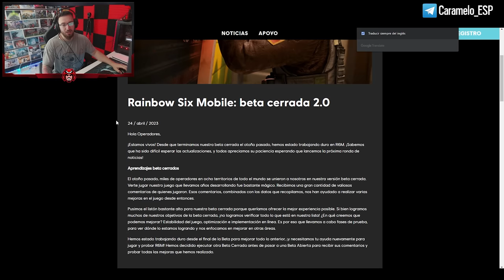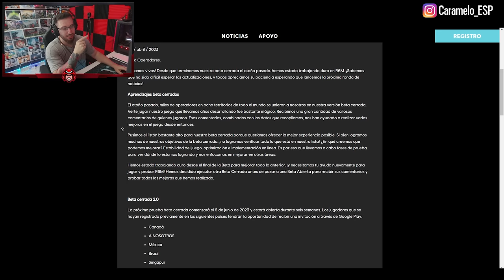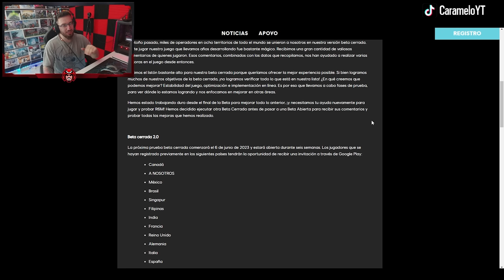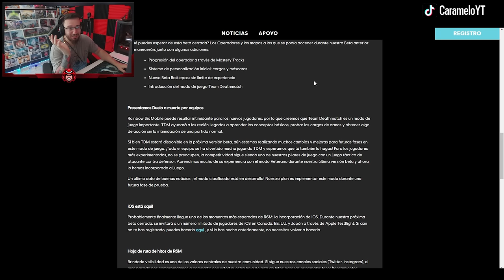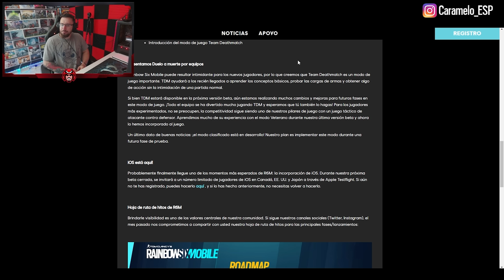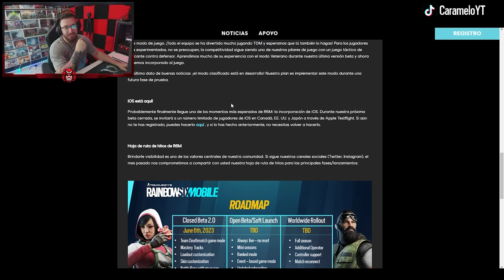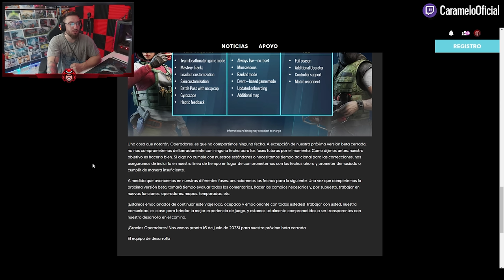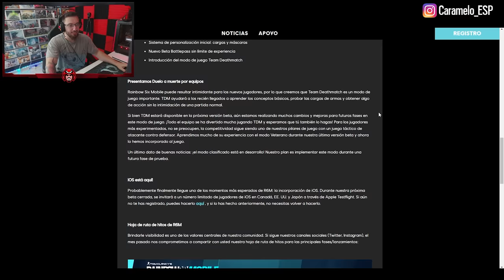HAY FECHA para la BETA CERRADA de RAINBOW SIX MOBILE | Caramelo RAINBOW SIX MOBILE Gameplay Español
✅ HAY FECHA para la BETA CERRADA de RAINBOW SIX MOBILE en este Gameplay de Rainbow Six Siege español en Commanding Force del año 8 de R6.